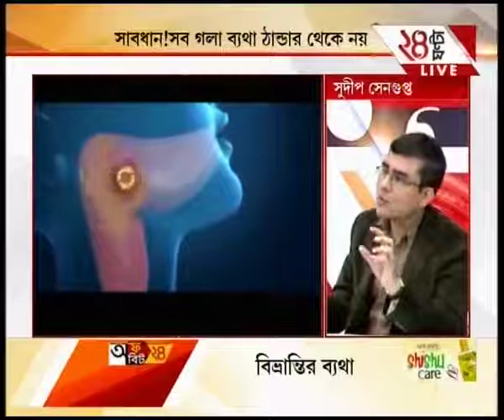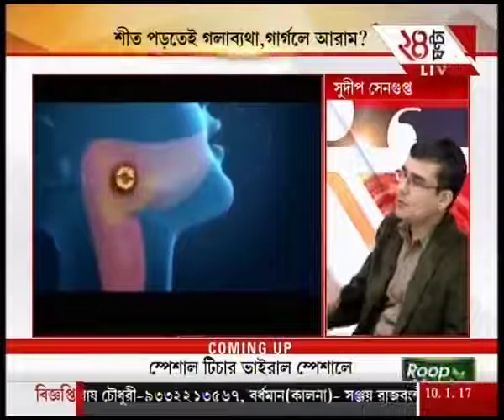Live discussion on prevention and cure of sore throat Part 2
Live discussion on prevention and cure of sore throat . Dr Shantanu Panja, ENT & Head and Neck Onco-Surgeon and Dr. Sudip Sengupta, Paediatrician.